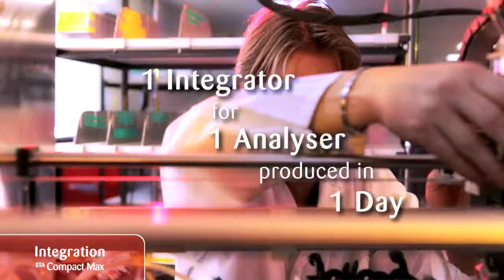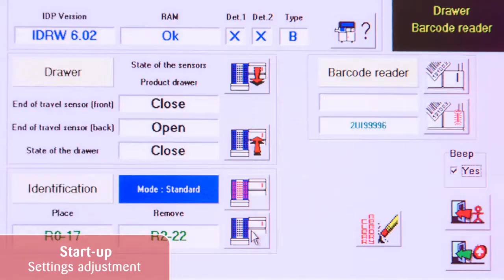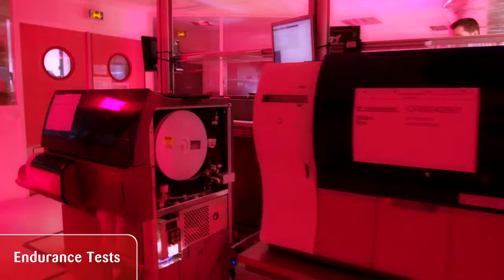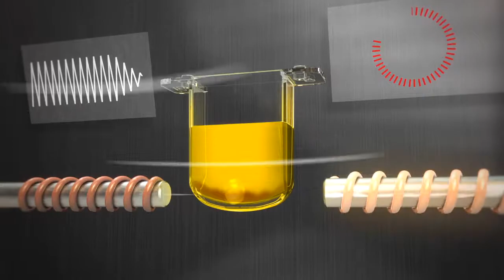Stago Gennevilliers - Instrumentation